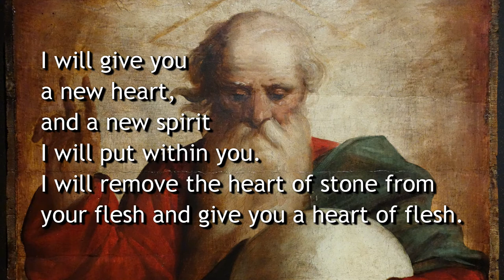Heart Transplant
When you hear the words heart transplant, what comes to mind?
Do you think of surgery? Do you think of illness or poor health? Do you think of a chance for new life?

Just as a physical heart transplant is a chance for new life, so is a spiritual heart transplant. In Ezekiel  36:26, God says, “I will give you a new heart, and a new spirit I will put within you. I will remove the heart of stone from your flesh and give you a heart of flesh.”

In this video, we will talk about the benefits of a spiritual heart transplant.